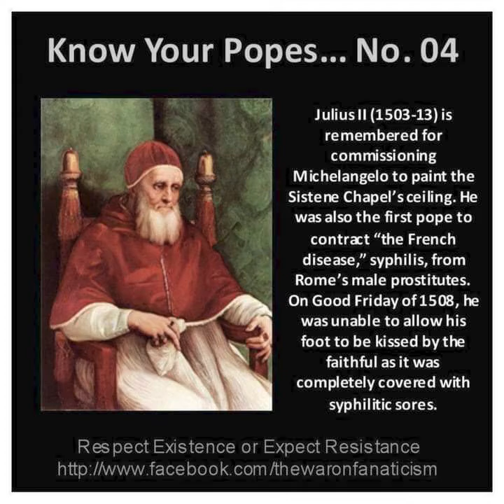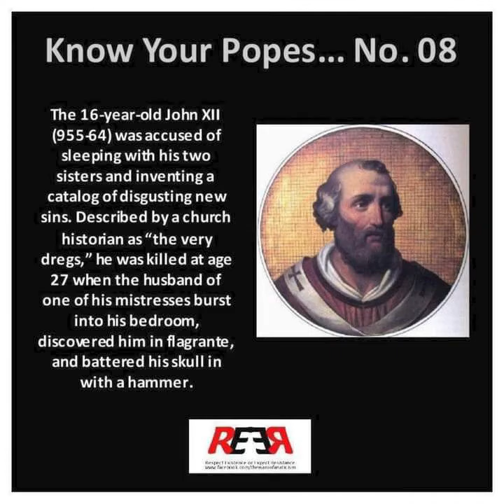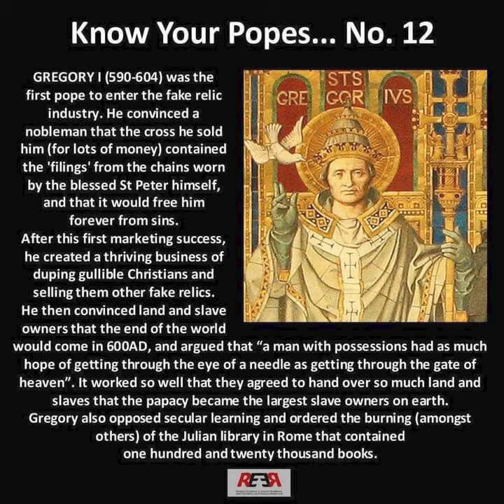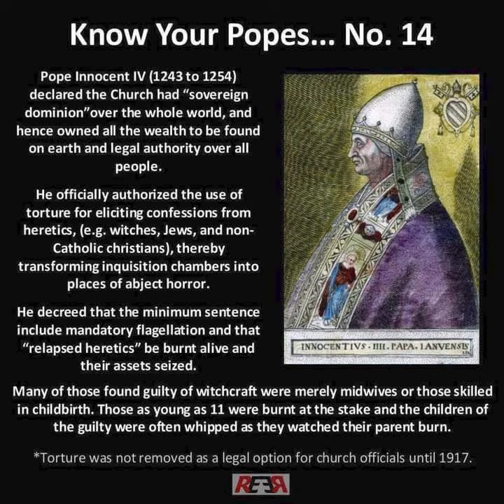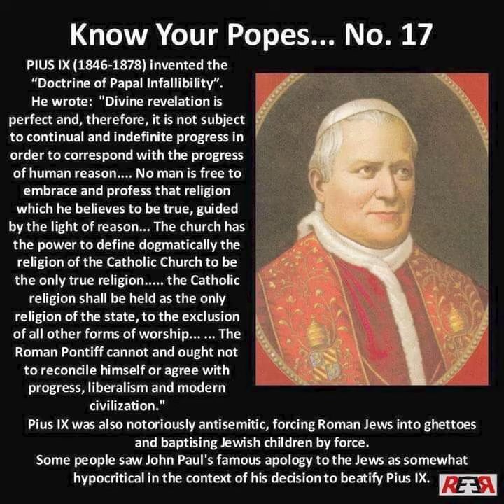Know Your Popes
Title: The Walls are fallen down
Interpret: Mr. E
(now known as Apocalypse Watchman)